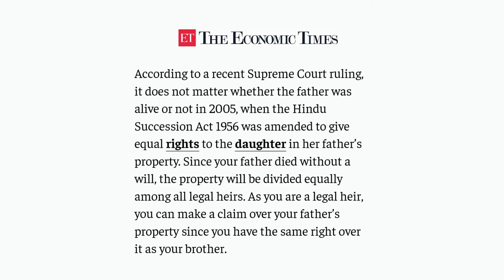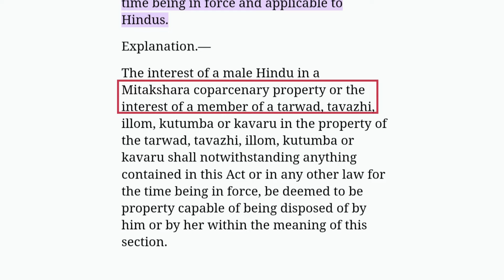Supreme court : Ancestral Property Laws | दादा परदादा की जमीन सुप्रीम कोर्ट ऐतिहासिक फैसला नय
Supreme court : Ancestral Property Laws | दादा परदादा की जमीन सुप्रीम कोर्ट ऐतिहासिक फैसला नया अधिकार पर फैसला

What is the rule for ancestral property?
What is the meaning of ancestral property?
Who will get ancestral property?
How do you prove ancestral property?

Welcome to Decode The Law! In this video, we explore the What are the rules that qualify any property as ancestral? How To Claim Your Share in Ancestral Property in India: Along with landmark supreme court judgement. Understanding these methods can help you navigate property transactions. All You Need to Know About Ancestral Property Laws in India We cover the Ancestral Property: Latest Supreme Court Judgments. Understand family settlement deeds for transferring property rights among family members, and the benefits of a family settlement deed to resolve property disputes amicably.

Ancestral property is a property that is passed down through generations of a family without being divided. It is usually inherited from the paternal side of the family, such as from a father, grandfather, or great-grandfather.
In India, ancestral property is governed by the Hindu Succession Act, 1956. The laws and procedures for ancestral property can vary depending on the region and cultural practices.

Supreme court : Ancestral Property Laws in India | दादा परदादा की जमीन सुप्रीम कोर्ट ऐतिहासिक फैसला नया अधिकार पर फैसला

00:00-intro
01:26- son's right
03:03- daughter's right
05:04- rights of second wife & second child
06:39- just a suggestion

This video is made solely with the purpose of spreading awareness and educating the viewers. The information demonstrated and explained in the video are true to the best of our team’s knowledge and research. Nevertheless, if any error is committed, the same was never intended to be and is absolutely unintentional.
1. The content in this channel is strictly for educational and informational purposes and is not intended to be legal advice or recommendation of any kind whatsoever.

2. The materials contained in this video can't replace a substitute for the services of trained professionals in any field including but not limited to financial, legal, or psychological matters. The video is not warranted for content accuracy or any other implied or explicit purposes.

3. This video is not intended to spread rumours or offend or hurt the sentiments of any religion, community, or individuals or to bring disrespect to any person living or dead whatsoever.

4. Fair use of content is permitted by the copyright statute that might otherwise be infringing. All credit for Copyright materials used herein goes to the respected owners if any and I do not have any claim on it whatsoever.  if there, is unintentional and deeply regretted.